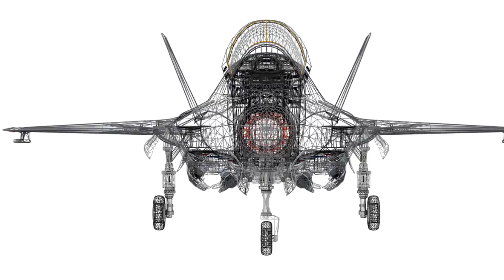Lightning Strike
Air Forces welcomes new multi-role fighter